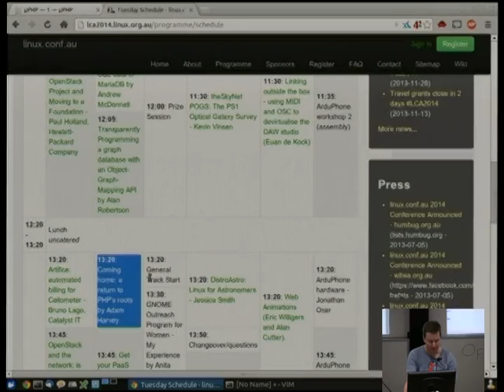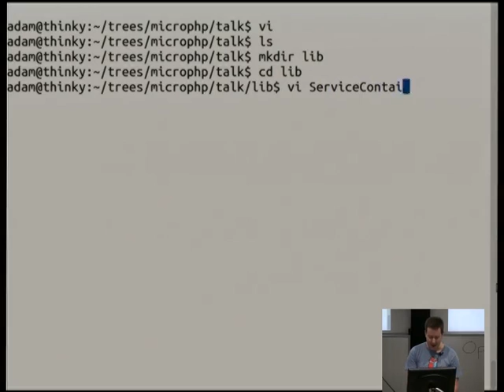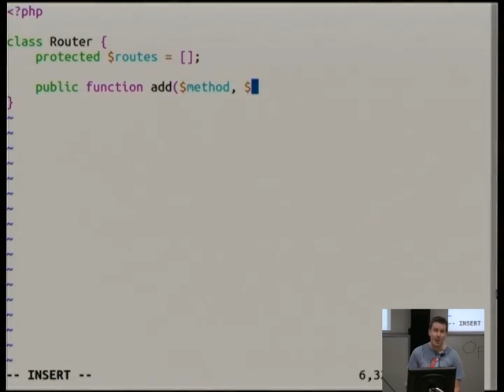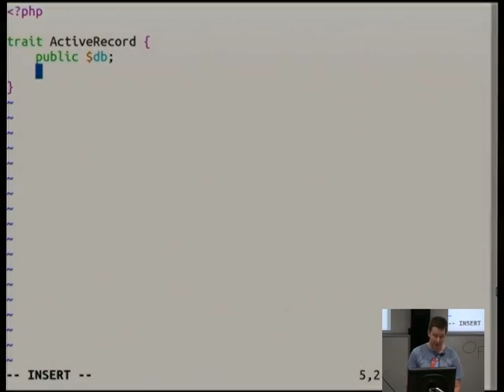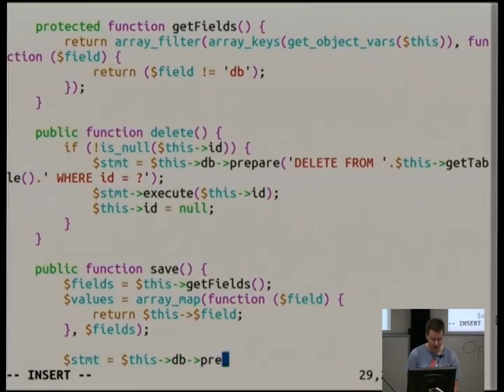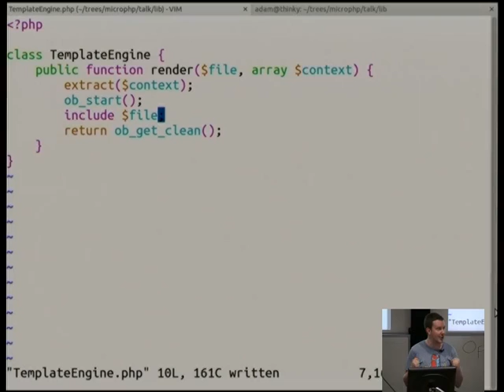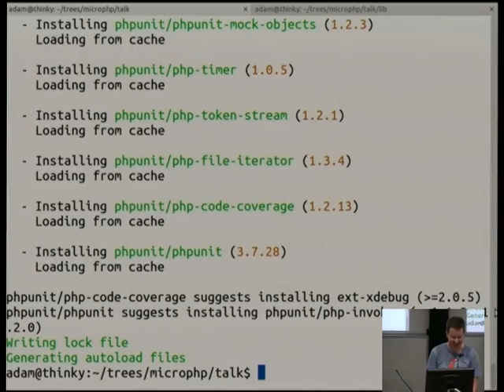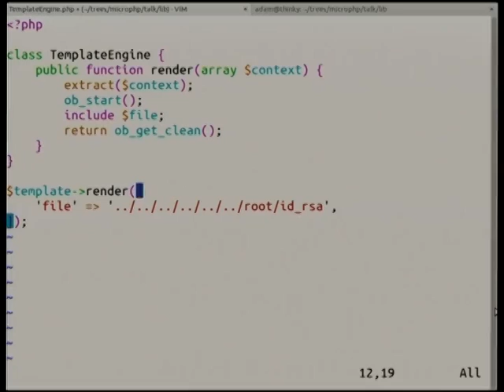Coming home: a return to PHP's roots by Adam Harvey